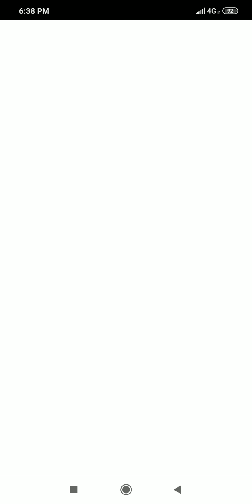San4aUA vs OakDryad, WB R2, Game2. Kharkiv Pokemon Go PvP Tournament #1 - Great League